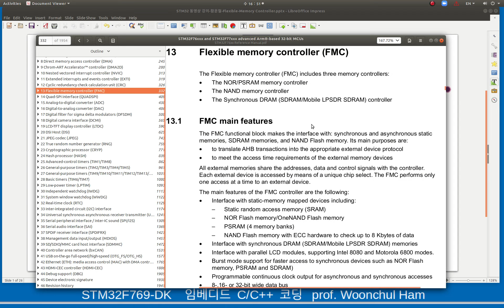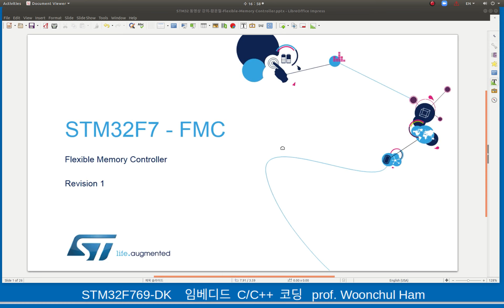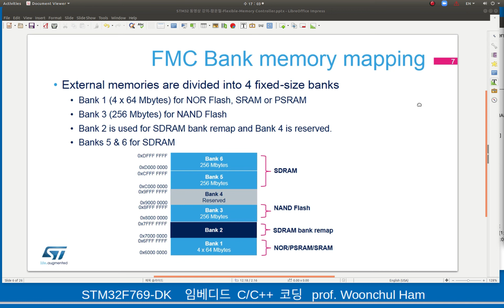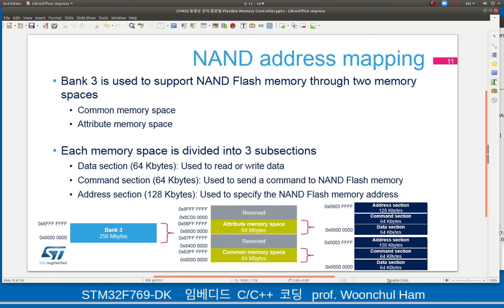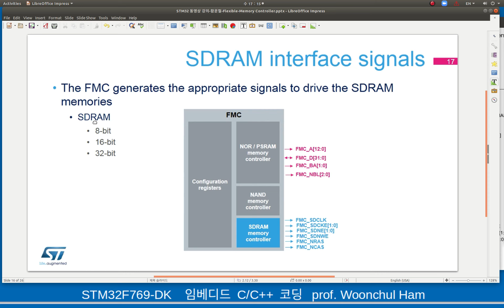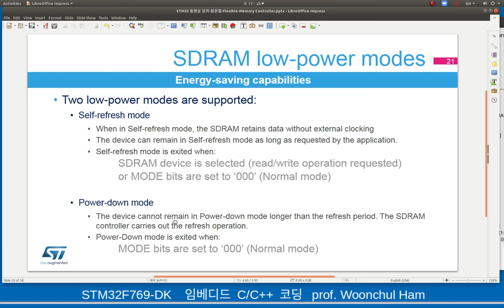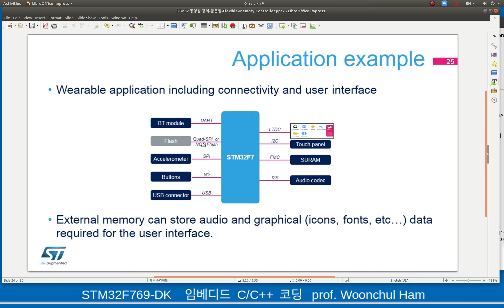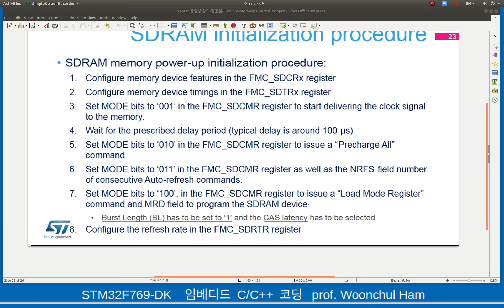STM32 FMC 이론강좌동영상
Explain Hardware Functioning of FMC of STM32F769-DK  focusing on SDRAM(16M Byte: 0xC000_0000 ~).  Prof. Woonchul Ham